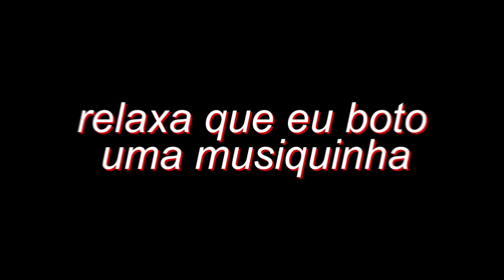PERDER PRA JINX JG? KLED BRABO DUO COM MATSU - AYEL HIGHLIGHTS #16